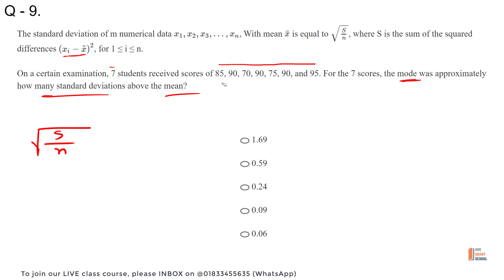GRE Quant School Q-526: On a certain examination, 7 students received scores of 85, 90, 70, 90 ...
[Difficulty Level: 5 (out of 5), Standard Time: 150 sec]

You can join the "GRE Quant School (Online Group Study)" on Facebook to share your GRE Quant problems.

If you find the Video Helpful or need more explanation, please comment.

Sourav Simanta
Founder & Mentor, GRE Quant School